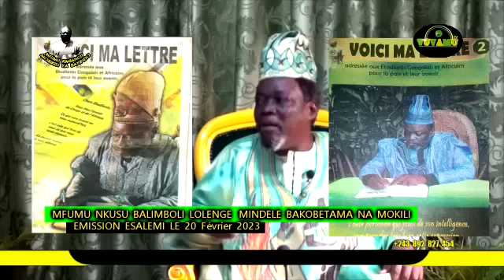URGENT!!! MFUMU NKUSU APESI BA DETAILS NDENGE EUROPE NA AMERIQUE BAKOSUKA MABE PE ASIE EKOMATA!!!